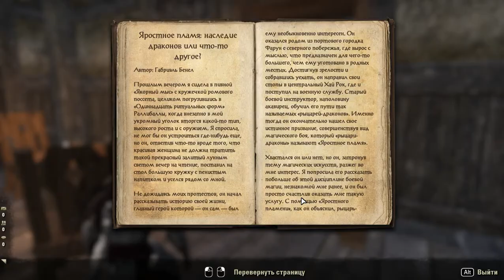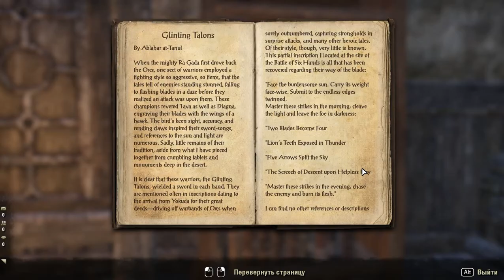108 Elder Scrolls Online eso tes mmo rpg George IV Kostandi